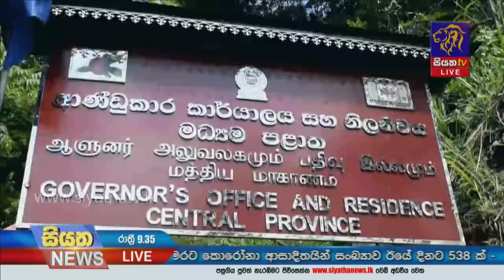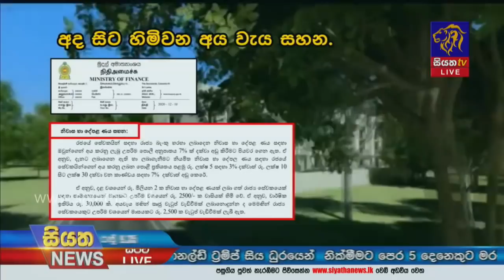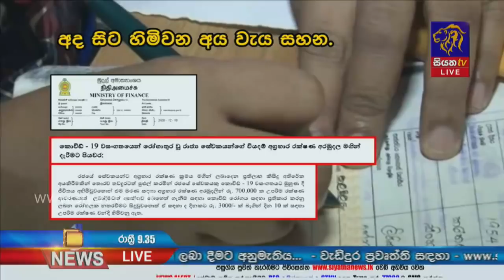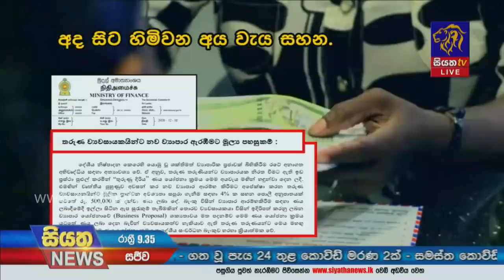Siyatha News | 09.35 PM | 11-12- 2020